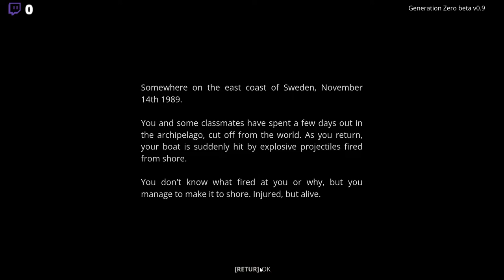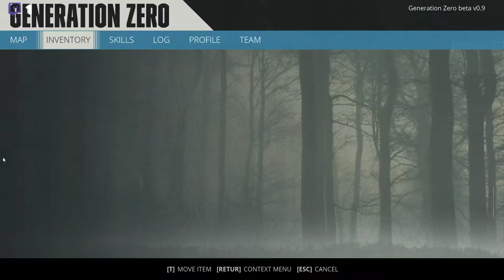Första Intrycket av Generation Zero